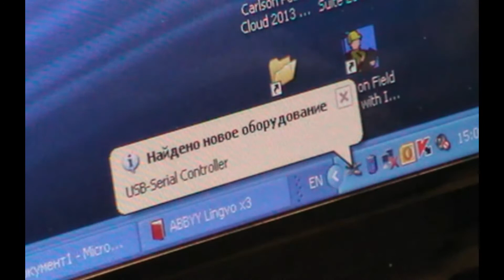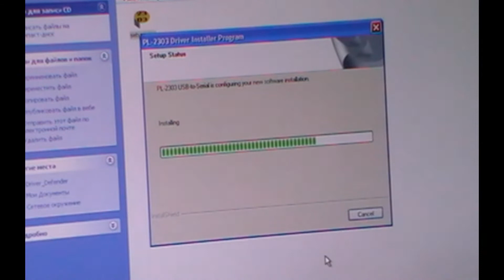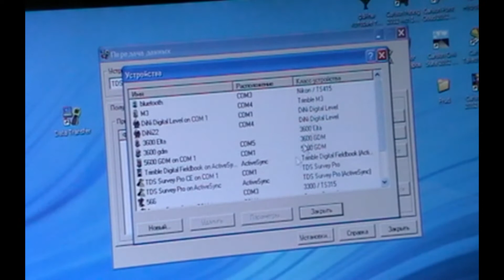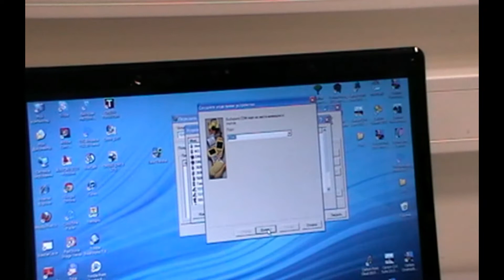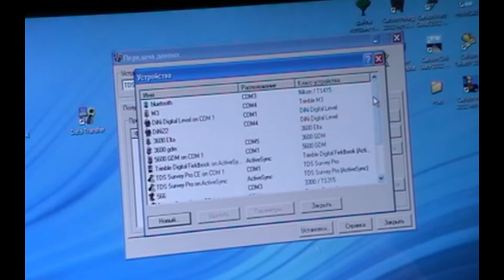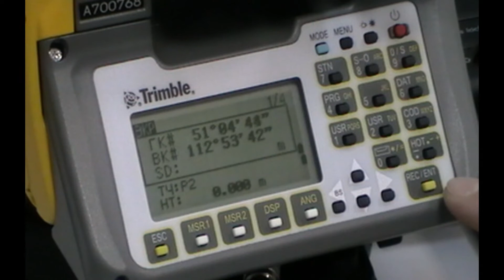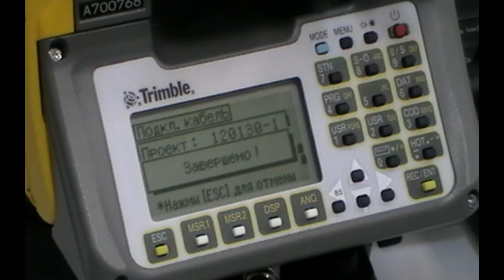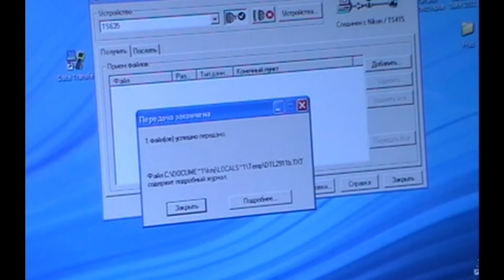Разгрузка данных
Видеоинструкция по работе с электронным тахеометром Trimble TS635